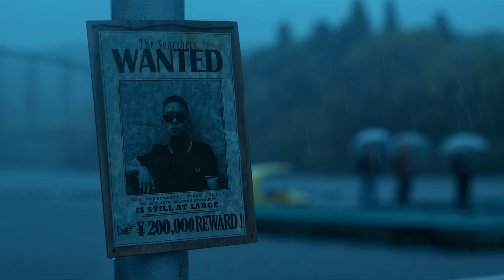BIM - Anchovy feat. どんぐりず (Official Video)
BIM Mini Album "Because He's Kind"

BIM
Mori（DONGURIZU）
Chomo（DONGURIZU）

Katsumi Kawahara
Kento Yamada
Khoki Tateno
Ryoji Sato
Tomoro Takagi
Yamamoto
Yodai

Director : Kento Yamada
Director of Photography  : Michito Hokari
1st Camera Assistant : Tomoya Iwaide
2nd Camera Assistant : Ken Nakano
3rd Camera Assistant : Yuto Shibata, sho nakajima
Gaffer : NINJA - KONO
Lighting Assistant : Mizuki Watanabe, Risa Ueno
Production Design：Chihiro Matsumoto

Offline Editor : Monaco
CG・VFX Director/Online Editor：Anji Ushio
CG artist：Hina Ishikawa
Technical Super Advisor：Koudai Takiguchi, Qi Shu Zhu
Colorlist : Sota Ito

Producer : Taro Mikami
Production Manager : Miki Sakurai, Shinichiro Ohira
Production Support：Wataru Watanabe,Yohei Fujii, Keisuke Homan, Rei Sakai, Ippei “Troy” Fukuda, Chisato Matsuyama, Jidai Matsunami, Riku Hirose

Production : CEKAI

Special Thanks：
Azabu Leasing Corporation, Kameyama onsen Hotel, Tokita boat

Mixed by Masahito Komori
A&R : Ren “Reny” Hirabayashi (SUMMIT,Inc.)